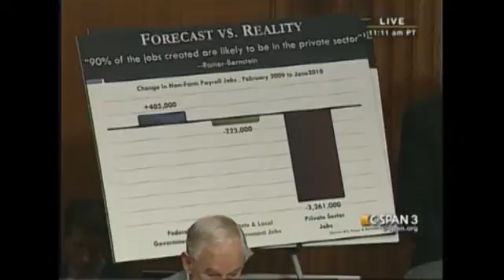Joint Economic Committee US Economic Outlook Hearing 7-14-10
Congressman Brady's opening remarks to Christine Romer, Persident Obama's Economic Advisor, regarding the state of the economy in relation to forecasts by the Obama Administration.